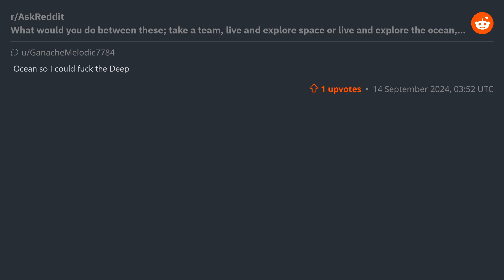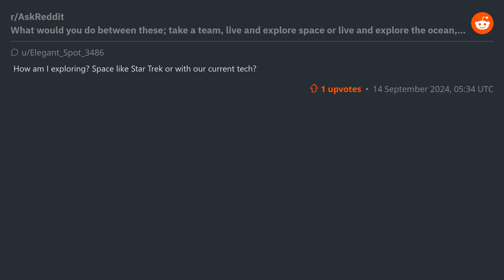(r/AskReddit) What would you do live and explore space or the ocean, what's your pick?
(r/AskReddit) What would you do between these; take a team, live and explore space or live and explore the ocean, whats your pick?